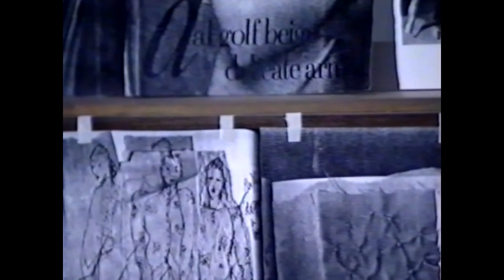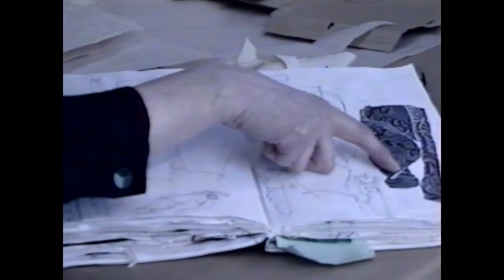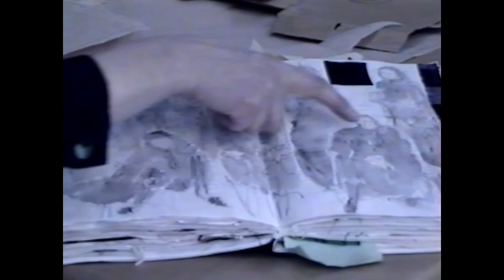Mo's Smith Archive Fashion Compilation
a compilation of archive film showing the fashion designer Mo Smith at work. Mo died from cancer in 2004 and a website has been created by her partner Dave Smith dedicated to her work.